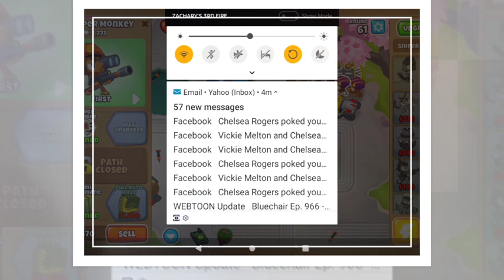Bloons TD 6 Gameplay Part 271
This is gameplay of Bloons TD 6 and all these recordings could be in coop mode or by myself. All videos are very depends on difficulty and challenge.